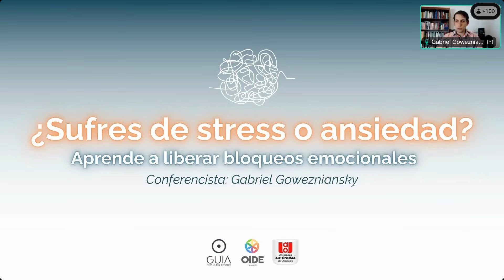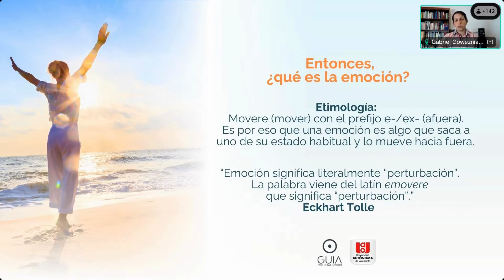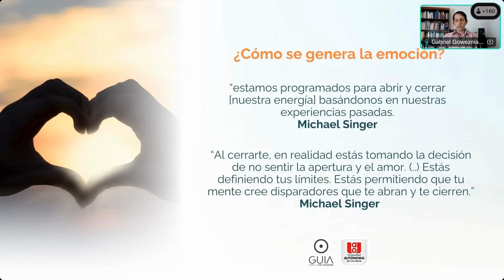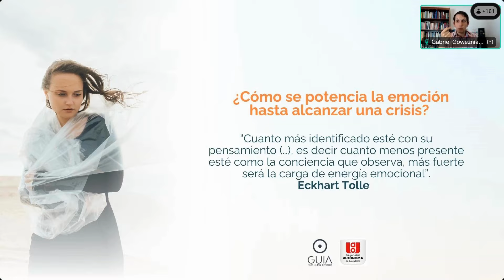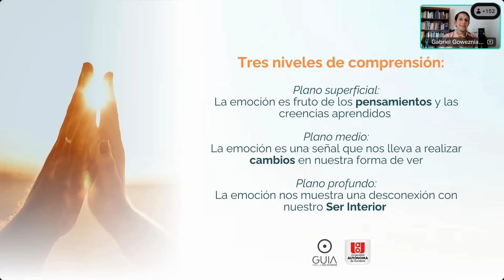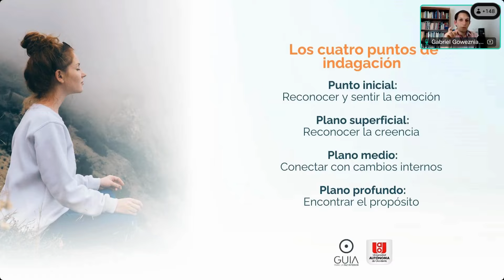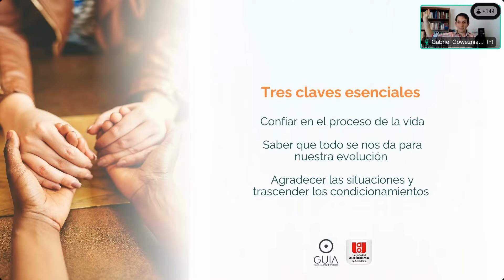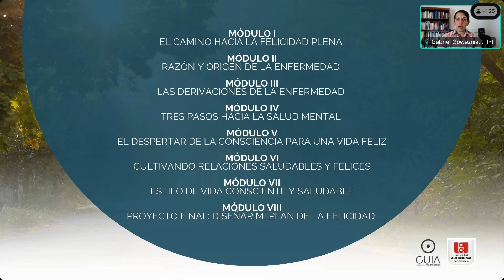Conferencia gratuita"¿Sufres de estrés o ansiedad? Aprende a liberar los bloqueos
¿Te perdiste la conferencia? ¡Disfrútala nuevamente!

🌐 En nuestra conferencia, junto a nuestro experto Gabriel Leonardo Gowezniansky comprendimos cómo se generan las emociones, cuál es su rol y cómo se liberan para acceder a una vida de bienestar, paz interior y felicidad.